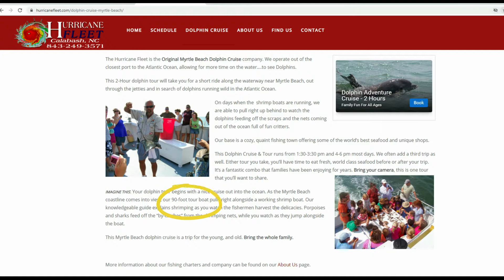Dolphin Watching in North Carolina Hurricane Fleet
This dolphin watching tour was disastrous. We used Hurricane Fleet Dolphin Watching Tours in North Carolina which is one of the oldest in the Calabash area. I've wanted to go dolphin watching for years and was very excited. That makes my experience with Hurricane Fleet sting even more. Falling on the dock steps there may have been the worst things that happened but was only one of several let downs. We go to Calabash, NC every time we're at Myrtle Beach in South Carolina. You can bet I won't be using Hurricane Fleet dolphin watching tours again. This is why.

Send mail:
Gayle Crabtree
448 Cummings St. Box 173